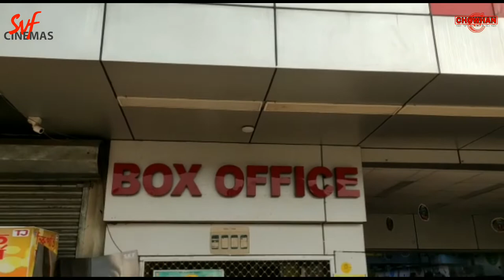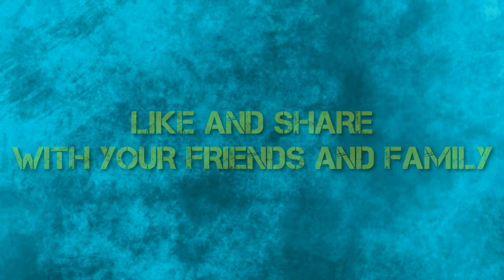WELCOME TO SVF CINEMAS RUPBANI DHANIAKHALI